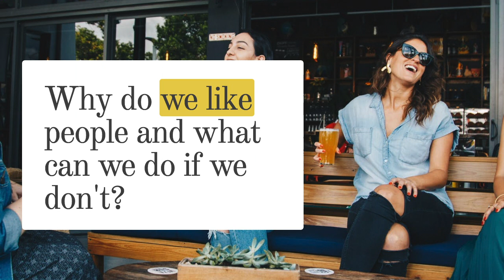Why do we like people and what can we do if we don't?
Let's dive into why we really don't like people. It's NOT why you think!